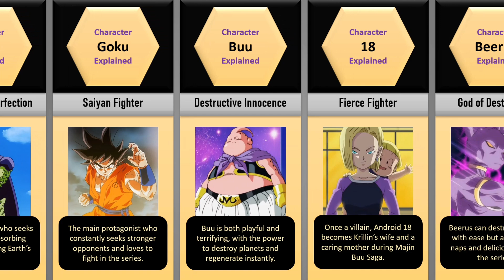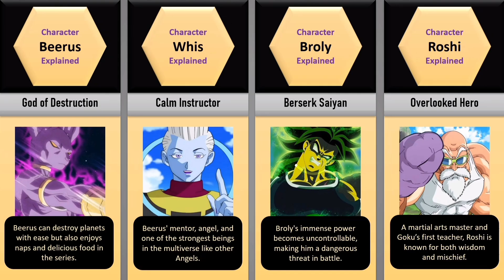Explaining Dragon Ball Characters Fast!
📘About this video:
The video is all about the explanation of Dragon Ball characters. Ever wondered how to describe your favourite Dragon Ball characters in just a few words? In this video, we break down iconic characters like Goku, Vegeta, and more with short and spot-on explanations! Whether you’re a longtime fan or new to the series, this quick and fun breakdown.